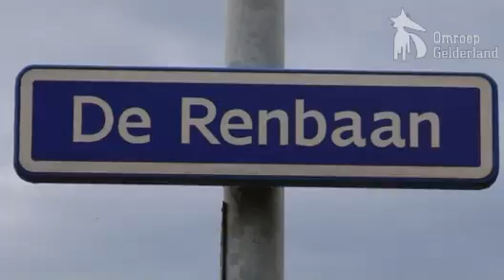Brand in oude sporthal Wijchen